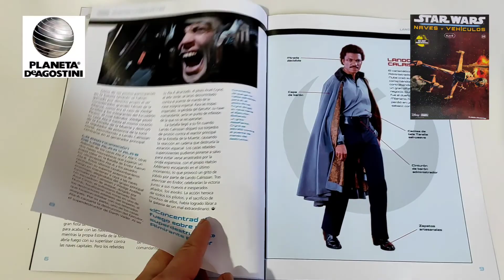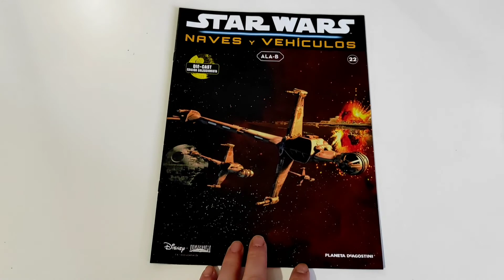Coleccionable Star Wars Naves y Vehículos #22: Ala-B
El Caza estelar Ala-B fue uno de los caza bombarderos de mayor tamaño y con el armamento más pesado de toda la flota de la Alianza Rebelde. Conocido también como "cruz" por sus cambios de forma, el caza Ala-B fue diseñado por la empresa Verpine Slayn & Korpil en colaboración con el entonces Comandante Ackbar como parte del Proyecto Shantipole. El Ala-B, aunque dificil de pilotar, participó en numerosos enfrentamientos por toda la galaxia durante la etapa final de la Guerra Civil Galáctica, incluyendo la Batalla de Endor y la Liberación de Coruscant.

Labibliotecadeltemplojedi.com